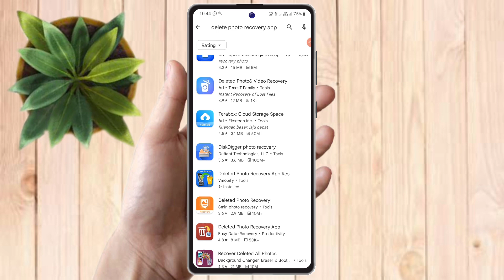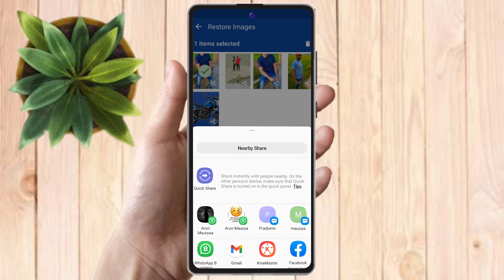realme 11 pro delete photo wapas kaise laye, realme 11 pro deleted photo recovery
realme 11 pro delete photo wapas kaise laye,
realme 11 pro deleted photo recovery